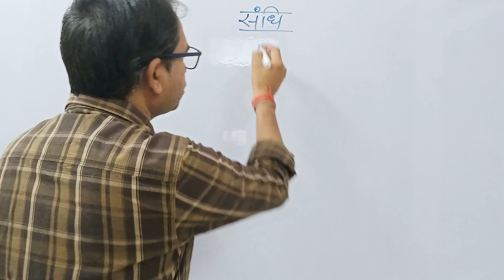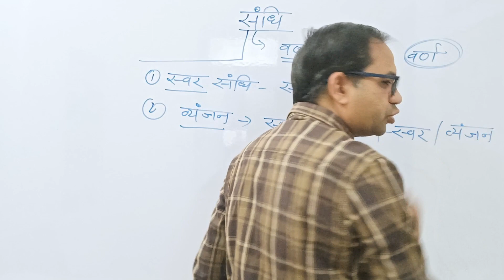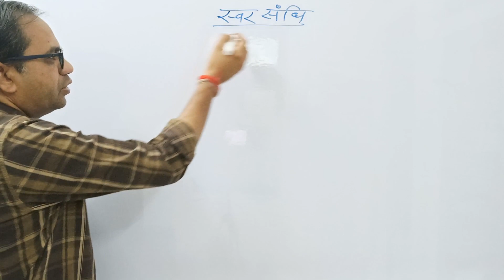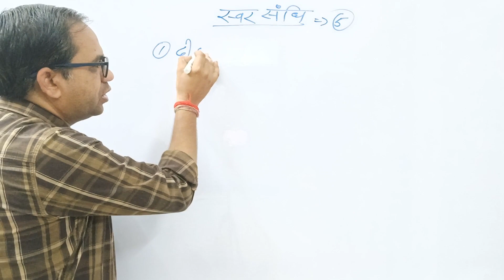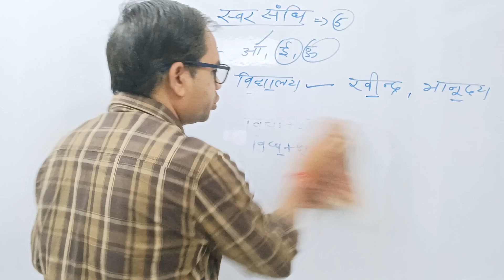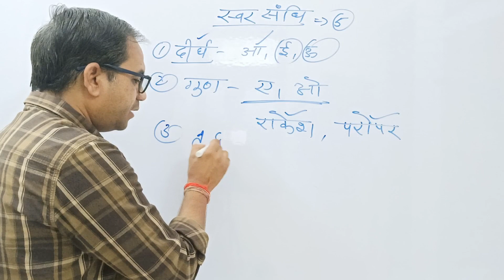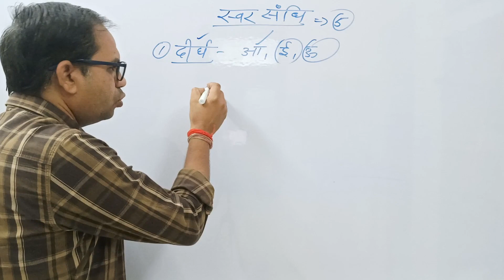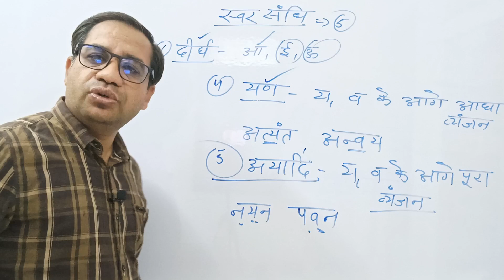संधि पहचानने की आसन ट्रिक /sandhi hindi tricks |sandhi tricks hindi grammar#sandhi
सन्धि पलक झपकते ही आंसर : दुनिया की नम्बर 1 ट्रिक /sandhi hindi tricks |sandhi tricks hindi grammar

Hindi sandhi tricks
hindi grammar best classes
Hindi grammar best notes
sandhi tricks
sandhi ko trick se pade

STET TGT HINDI
Bihar stet Hindi
Hindi sandhi trick
Sandhi
sandhi trick
sandhi trick in hindi
sandhi hindi grammar
mp patwari
sandhi in hindi
sandhi
sandhi hindi grammar trick
sandhi ko pehchanne ki trick
sandhi short trick
sandhi grammar trick
sandhi viched
sandhi trick 2024
sandhi hindi tricks
sandhi tricks
hindi class
hindi tricks
sandhi trick in hindi grammar
Sandhi hindi grammar
hindi grammar
sandhi kise kahate hain
samas trick
shinu singh
sandhi hindi class
up police
sandhi trick for up police
up police hindi grammar
hindi grammar for up police
RPSC -1st grade sandhi
1st grade new vacancy
rpsc 2nd grade new vacancy
RPSC second grade Hindi Sahitya
Hindi vyakaran shandi

In this video, Shinu Singh will teach you about Sandhi, an important part of Hindi grammar. Sandhi is formed by the joining of two or more vowels or consonants. In this video, you will learn about different types of sandhi, such as vowel sandhi and consonant sandhi. You will also learn about the rules and exceptions to the treaty.

Sandhi Trick | Sandhi Trick in Hindi | Sandhi Hindi Grammar | Hindi Grammar |UP Police Hindi |Sandhi

sandhi in hindi | sandhi trick in hindi grammar |swar sandhi Trick | संधि | sandhi by MN SIR
 hindi grammar short tricks

इस वीडियो में हमने संधि को trick के माध्यम से पढ़ाया है जो आपके एग्जाम में बहुत लाभ पहुँचायेगा

ms ssc notes,ms ssc notes hindi,ms ssc notes for all,sandhi hindi grammar trick,Sandhi hindi grammar
सन्धि पलक झपकते ही आंसर : दुनिया की नम्बर 1 ट्रिक / sandhi hindi tricks | sandhi tricks